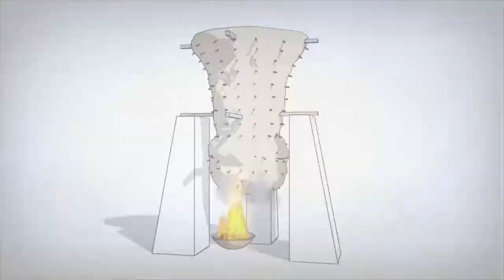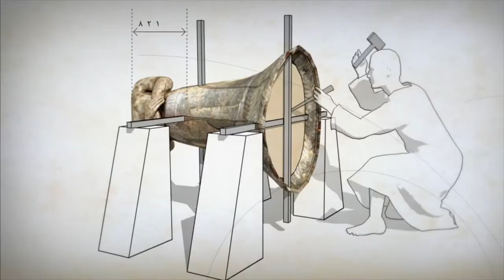5,000 tahun uji ilmu kejuruteraan, 5x menjadi kuasa besar dunia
Paradise di dalam Cambridge Dictionary, ditakrifkan dengan maksud "a place or condition of great happiness where everything is exactly as you would like it to be".

"Sesungguhnya orang-orang yang beriman dan beramal soleh, disediakan bagi mereka syurga-syurga FIRDAUS, sebagai tempat tetamu. Mereka kekal di dalamnya, tidak ingin berpindah daripadanya." (terjemahan ayat 107 dan 108, surah Al-Kahfi, kitab Al-Quran).. Di antara ayat utama di dalam kitab Al-Quran yang jelas menggunakan perkataan "Firdaus",فردوس , yang secara umumnya difahami sebagai "syurga" di dalam bahasa Melayu atau "paradise" di dalam bahasa Inggeris.

Cyrus II “The Great” of Persia, 𐎤𐎢𐎽𐎢𐏁 , sebutan bahasa Melayu disebut "kurus", di Iran, makam Cyrus yang Agong ini yang di dalam kitab Sejarah Melayu dikatakan adalah merupakan punca keturunan seluruh raja-raja Melayu yang sekarang ini sedang memerintah negara yang bernama Malaysia sekarang ini. Puak Parsi, sekarang ini juga dipanggil Iran menggelarnya dengan nama "Mašhad-e Mādar-e Solaymān", bermaksud "makam ibu Nabi Sulaiman", puak Iran ingin rujuk kepada jasa Cyrus II membangun semula "Haikal Sulaiman", tempat penyembahan utama Nabi Sulaiman dan pengikut-pengikutnya kepada יהוה, YHWH, Yahweh, sebutan untuk Allah ketika itu, dan memang sebelum sampai kepada makam Cyrus II ini kena lalu kepada suatu laluan yang amat "kurus", amat sempit sepertimana pengertiannya di dalam bahasa Melayu.

Cyrus II dari Parsi atau sekarang dikenali sebagai negara Iran juga dikatakan orang yang paling awal, mula-mula sekali di atas dunia ini yang  memperkenalkan istilah yang digunapakai di dalam kitab Al-Quran di dalam bahasa Arab, "firdaus",فردوس , yang difahami sebagai "syurga" di dalam pengertian orang Melayu atau "paradise" di dalam bahasa Inggeris dengan sebutan asalnya "pairi-daêza", "pairi" bermaksud "keliling", "daeza" bermaksud "pagar" yang Cyrus II ingin rujuk kepada taman idamannya di Parsi, Iran ketika itu, yang kemudiannya menjadi perkataan "parádeisos", παράδεισος di dalam bahasa Greek, "paradisus" di dalam bahasa Latin, "firdaus",فردوس , di dalam bahasa Arab yang dipilih oleh Allah untuk menjadi bahasa Al-Quran, "paradise" di dalam bahasa Inggeris. Bahasa Melayu lama ada yang pakai nama "Perdaus" juga merujuk kepada syurga, taman idaman, "park" di dalam bahasa Inggeris sendiri bermaksud "taman" sepertimana maksud asal "paradise" yang cuba disampaikan oleh Cyrus II kepada dunia. Di antara sebab kenapa ada orang Melayu pakai nama "Perdaus" yang merujuk kepada "Firdaus" atau syurga "paradise" adalah untuk beritahu bahawa di dalam bahasa Arab tiada sebutan untuk پ, "pe" atau ڤ, "pa" sepertimana halnya di dalam bahasa Parsi, ia digantikan dengan huruf ﻑ ,"fāʾ". Paradise atau syurga Firdaus yang dibina oleh Cyrus II ini berada di suatu tempat bernama پاسارگاد Pāsārgād atau puak Inggeris panggil "Pasargadae" di Iran sekarang ini, maksud perkataannya, پاسار,  pasar memang sepertimana yang orang Melayu faham,گاد  bermaksud dijaga, "guard", juga bermaksud tuhan.